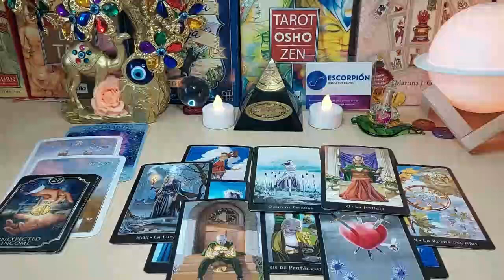PISCES 😳THEY’RE GOING TO EXTREMES⚠️ THEY KNOW THIS IS THEIR LAST SHOT AT YOU🤯❗️JULY 2023 TAROT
Pisces Love
Pisces 2023
Pisces today
Pisces JULY